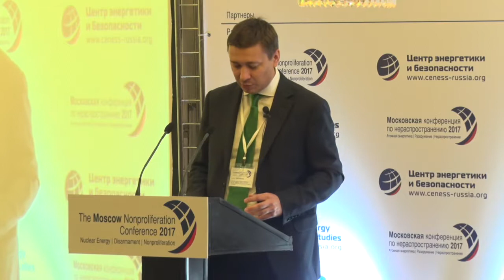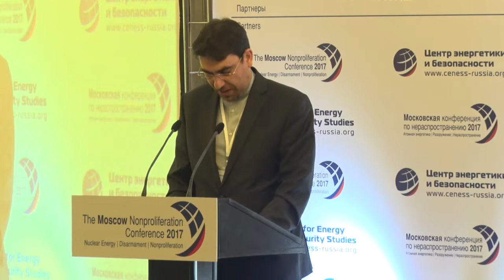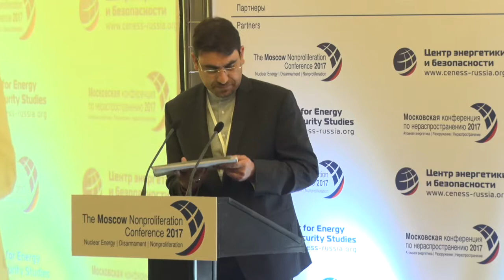Concurrent Session 1. Sanctions in Nonproliferation: Helpful or Counterproductive?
The 2017 Moscow Nonproliferation Conference (October 19-21, 2017)
Host: Center for Energy and Security Studies (ceness-russia.org)

Looking back at the record of the nuclear nonproliferation regime, have sanctions tended to bring the desired results? Are there any precedents of nations revising their decision to pursue a nuclear weapons program as a result of sanctions? What has been the role of UN Security Council sanctions and unilateral sanctions in producing the Joint Comprehensive Plan of Action to resolve the crisis over the Iranian nuclear program? Are there any precedents of sanctions turning out counterproductive for resolving a nuclear crisis? If a state comes under sanctions over nonproliferation issues, do these sanctions have an impact on the living standards of its people? These and other issues are discussed by participants in the 2017 Moscow Nonproliferation Conference.

- Mark FITZPATRICK, Executive Director, International Institute for Strategic Studies-Americas (IISS-US), United States

- Tariq RAUF, Fmr. Head of Verification and Security Policy Coordination, Office of External Relations and Policy Coordination (2002–2011); Fmr. Alternate Head of IAEA NPT Delegation, International Atomic Energy Agency (2003–2011), Canada

- Mikael AGASANDYAN, Deputy Director, Department of International Organizations, Ministry of Foreign Affairs, Russian Federation

-  Bijan KHAJEHPOUR, Managing and Founding Partner, Atieh International, Austria

Commentators:
- Seyed Hossein SADAT MEIDANI, Professor of International Law, School of International Relations, Ministry of Foreign Affairs, Iran

- Dmitry KIKU, Expert, The Panel of Experts Established Pursuant to UN Security Council Resolution 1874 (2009)

Chair:
Anton KHLOPKOV, Director, Center for Energy and Security Studies (CENESS)